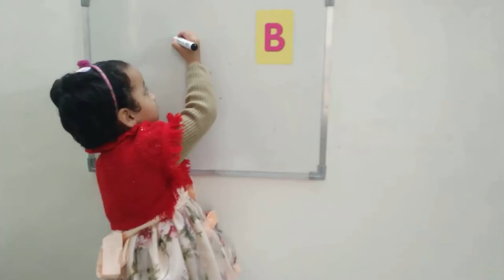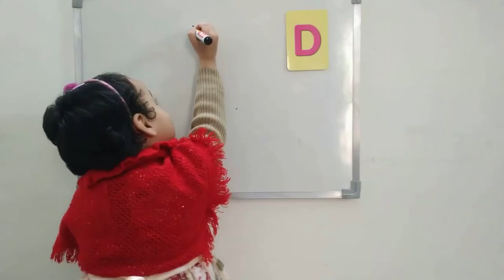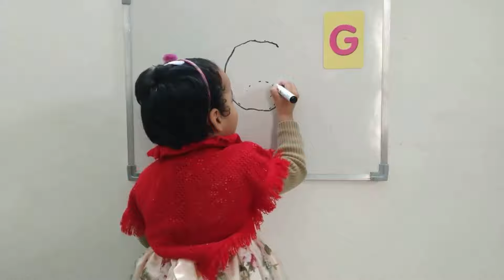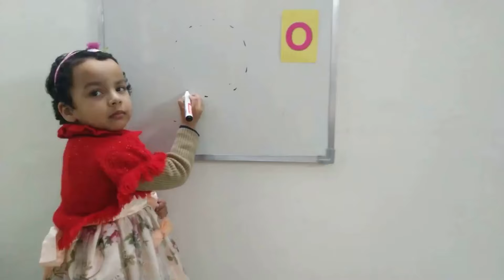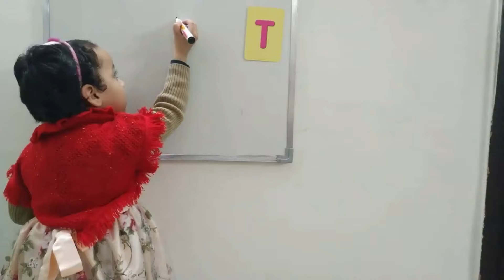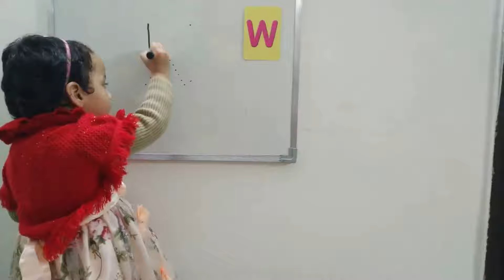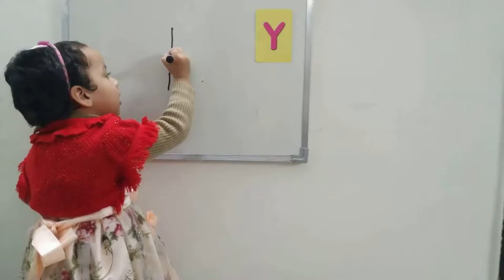Phonics Song | Phonics Sounds Of Alphabet | Phonics Song For ABCD | Phonics Sound